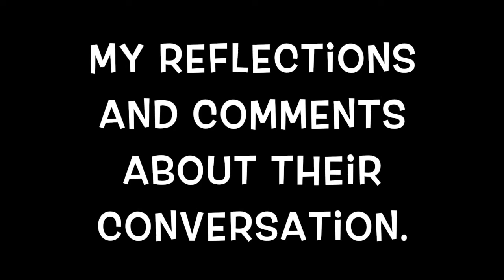Obligation of Free Speech thoughts of NoelPlumb99 and Jordon Peterson.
I sat on this video for a week, this is actually my first real video response to Noel Plum.  And I also notice hem unsub me, bastard.   You didn't think I would notice, but I did.  Noel is a vary sophisticated thinker, which is both his strength and his weakness, this is how I think about the subject of Free Speech.What if we thought about free speech as an obligation? This video is about things to think about and why free speech is valuable.  This is me just doing philosophical thinking. Hope it works for you.

Noels more fact filled video.

PS. Speed 1.5x might be a good way to view this video.